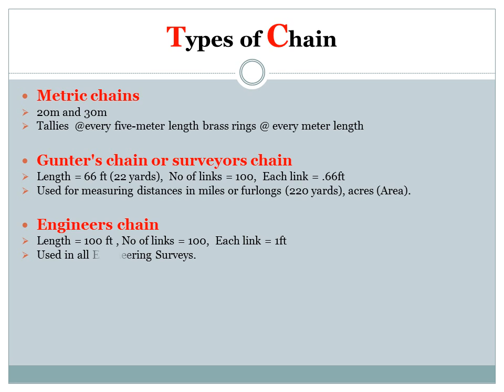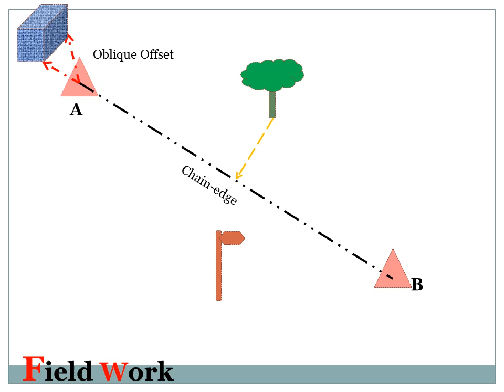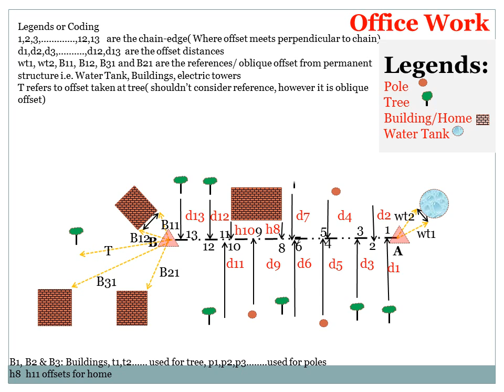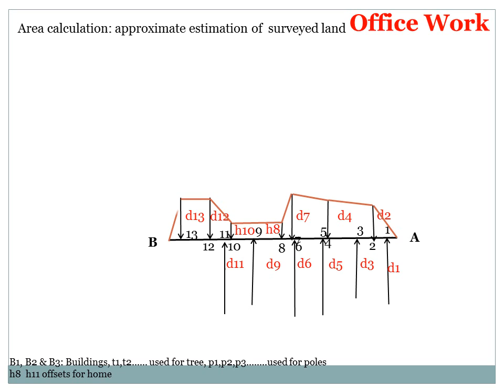Chain Surveying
Demonstration of chain surveying related to field work and office work . Viewer has to keep in mind that this video only shows the basics of chain surveying observation in field, it also illustrates that during measurements what type of features can be chosen as permanent reference, and which has to be avoided. Give your advice for improvement. Please due consider the errors made in dimension of Ring unit of Diameter is 'mm' not 'cm'.